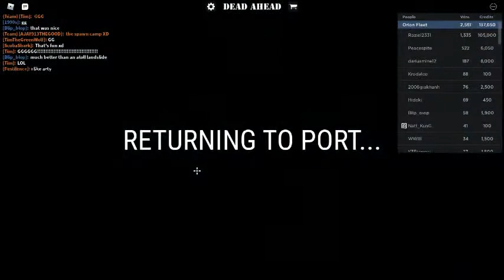[PART-2] Hacksaw Ridge ROBLOX | Dead Ahead v1.9.9 ROBLOX